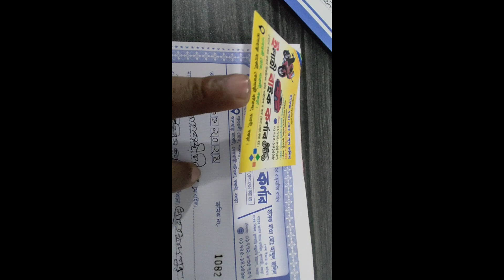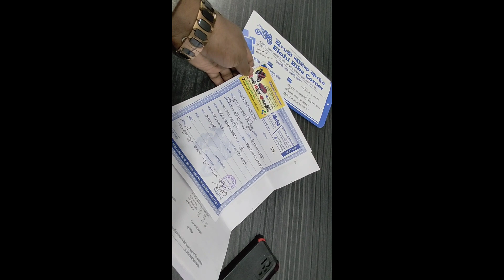আলহামদুলিল্লাহ বিক্রি হয়ে গেল ঢাকা মোহাম্মদপুরে স্কুটি second hand bike price in Bangladesh Elahi mo